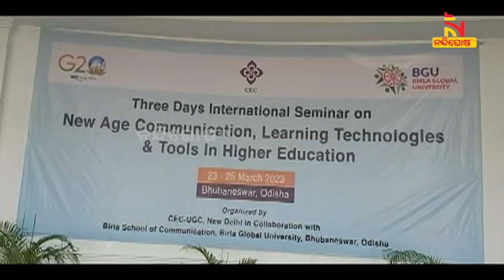Three Day International Seminar Organised in Birla Global University | NandighoshaTV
* DishTV Channel No: 1367
* Airtel Digital TV Channel No: 611
* TATASky Channel No: 1779
* hathw@y Channel No: 731
* Ortel Channel No: 707
* Videocon d2h Channel No: 840
* SITI Channel No: 17 & 458
* GTPL Channel No: 719
* SUN Direct Channel No: 667
* Asianet Channel No: 219